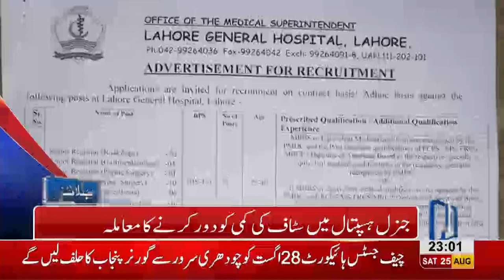11 PM Headlines Lahore News HD - 25 August 2018